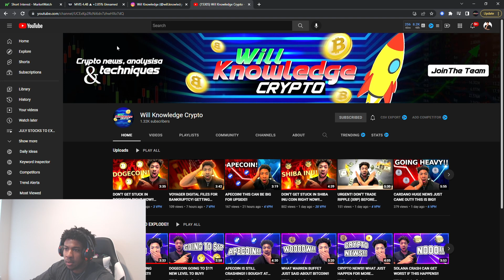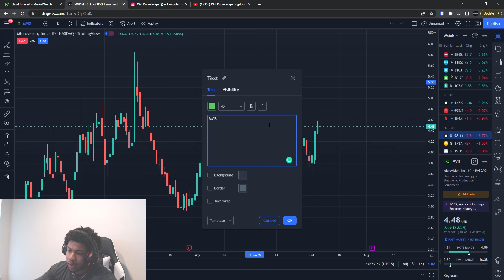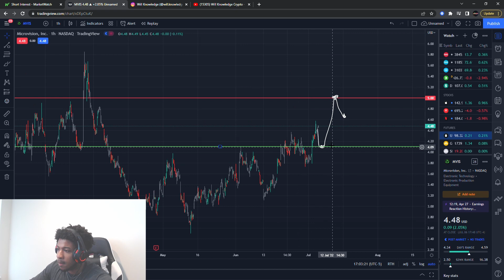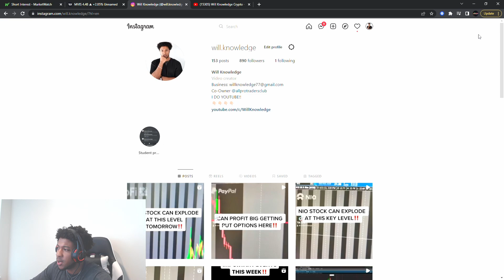HIGH SHORTED STOCK THAT CAN MAKE US BIG GAINS!! BUYING!!